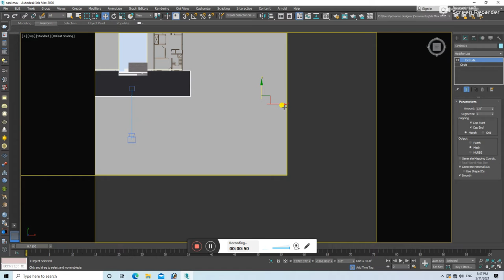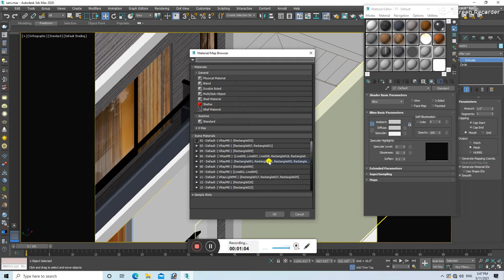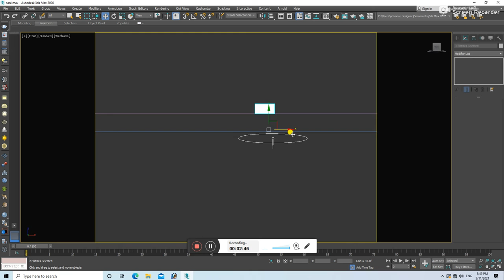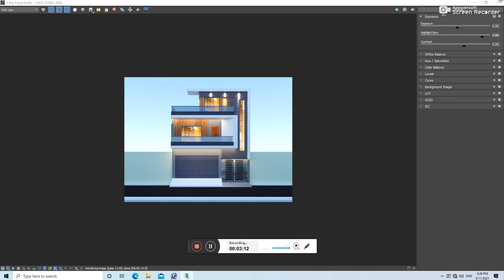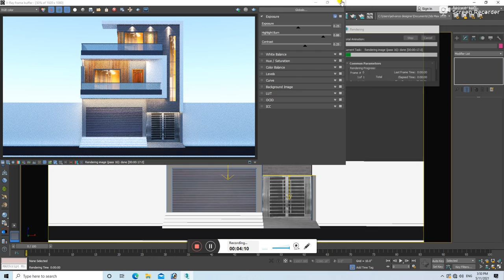Modern House Modeling Tutorial in 3ds Max - 3D Max Full Exterior Modeling Tutorial/advance designer